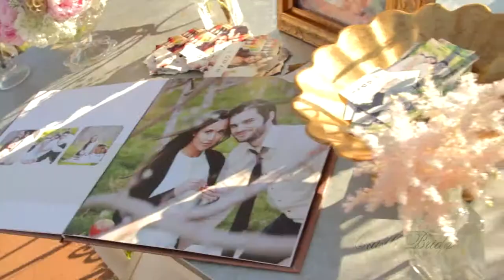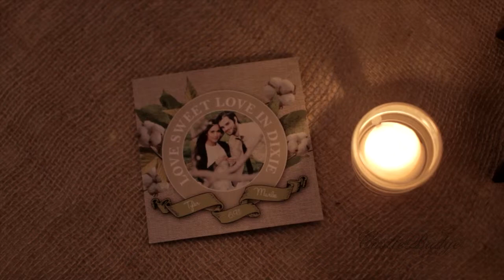$25,000 Wedding in Southern Utah @ Entrada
The Southern Utah Bride Magazine and CastleBridge Films, Entrada, Steve Masefield - Zion Weddings, BK Cake Designers, Bloomers, Festival Sounds, Gideon Photography, Laura Stagg - Forevermore Events, Jaclyn Lamoreaux, Hey Hay Designs, and Snow Canyon Quartet came together to give one luck couple a wedding valued at over $25,000.

"Let Love Be" by Chelsea Lankes